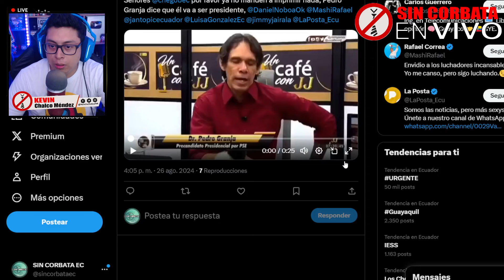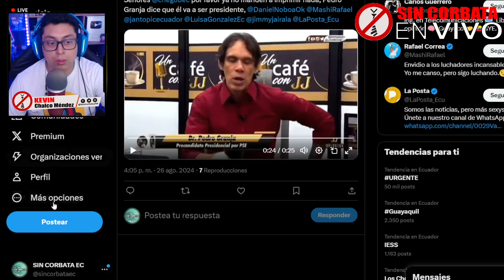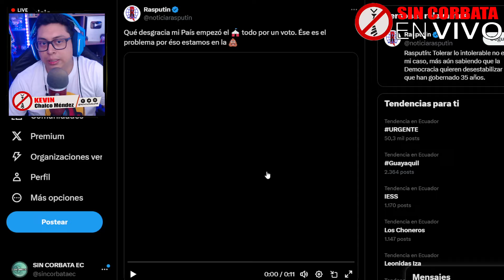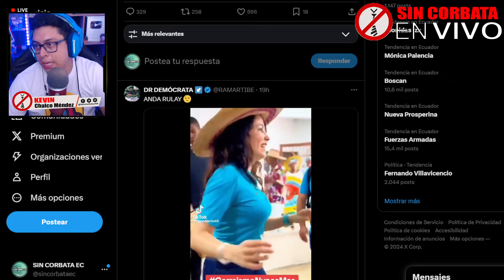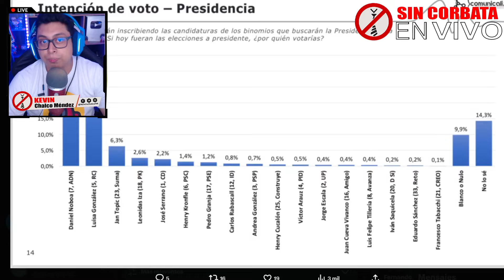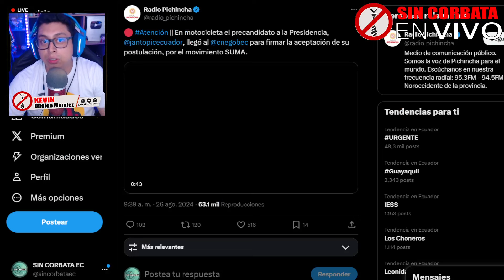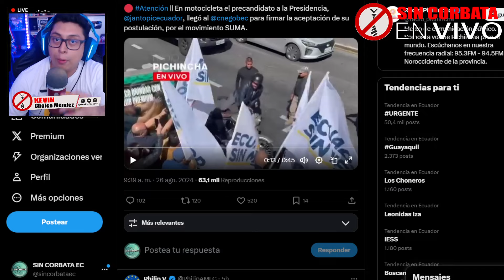PEDRO GRANJA ASEGURA QUE SERA PRESIDENTE / IZA AUN NO SABE CON QUIEN HARA ALIANZA